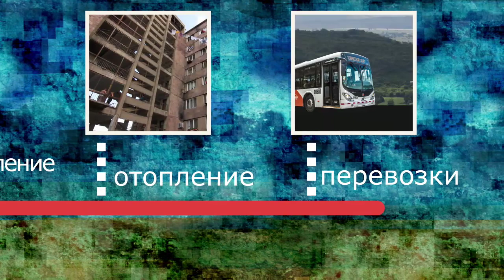Прекращение практики факельного сжигания газа может обеспечить электроэнергией миллионы людей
Сжигание газа на факельных установках во всем мире наносит вред окружающей среде и уничтожает ценный энергетический ресурс, который можно было бы использовать продуктивно, например для обеспечения миллионов людей электроэнергией. Новая всемирная инициатива ставит своей целью искоренение практики систематического сжигания газа на факельных установках к 2030 году.